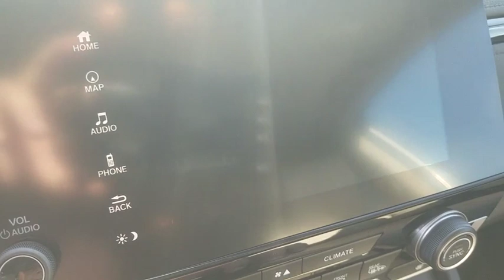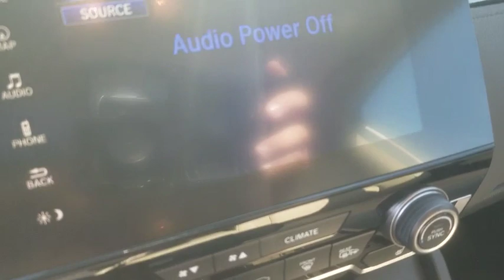2019 Honda CR-V Homestead, Miami, Kendall, Hialeah, South Dade, FL 61396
Platinum White Pearl New 2019 Honda CR-V available in Homestead, Florida at Largo Honda. Servicing the Miami, Kendall, Hialeah, South Dade, FL area.

Largo Honda
554 NE 1st Ave

Real gas sipper!!! 33 MPG Hwy... Spotless! All Wheel Drive, never get stuck again!!! Get down the road in this fun Vehicle, and fall in love with driving all over again. Safety equipment includes: ABS, Traction control, Curtain airbags, Passenger Airbag, Front fog/driving lights...Other features include: Leather seats, Navigation, Bluetooth, Power locks, Power windows... Largo Honda Home Delivery for Less!